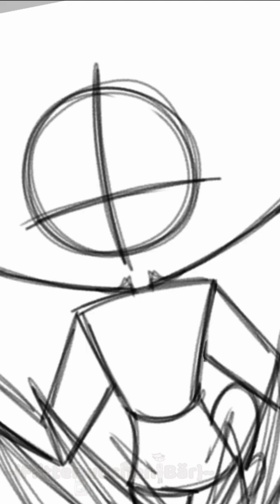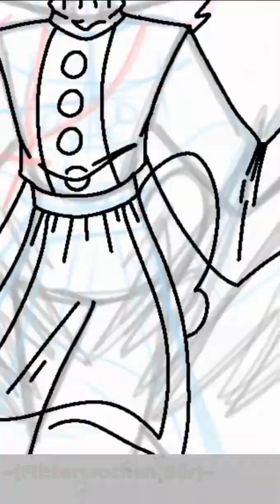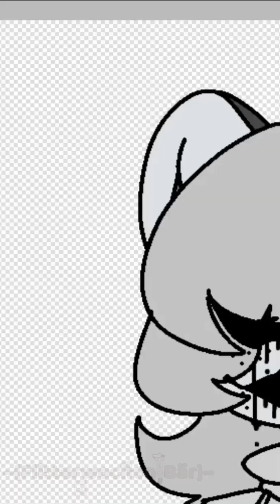Monetery...?||SPEEDPAINT/CITYHUMANS|| ~{Flitterwochen-Bär}~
This literally took me two days to complete lmao- but just there isn't confusion, it's Monterey, CA that's featured in the video, not Cali himself!

This is the Analog/Analogue Horror AU that I have in progress and Cali is too much to look at so I might give him a default form-

Specifically the Mandela Catalogue AU to make it more simple-